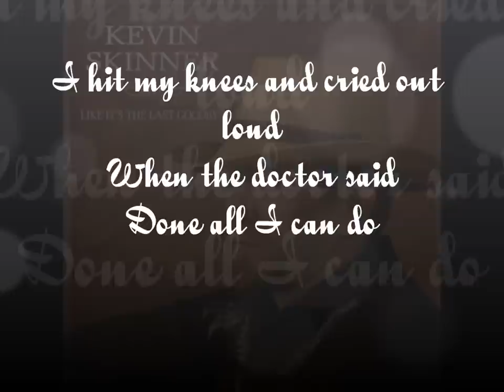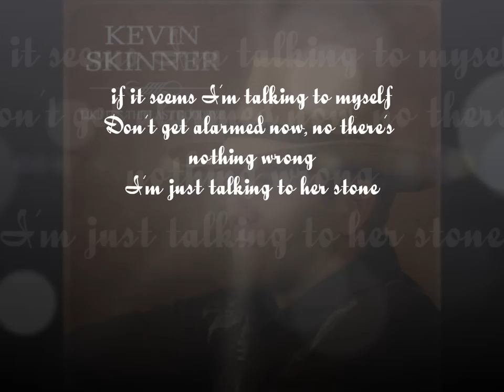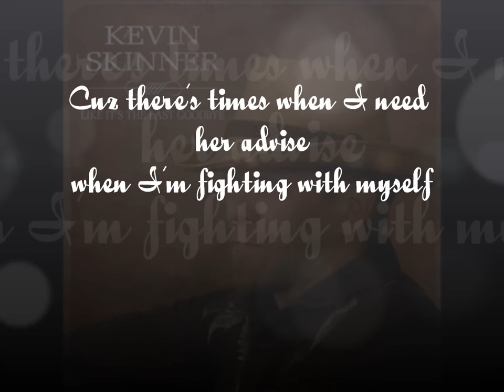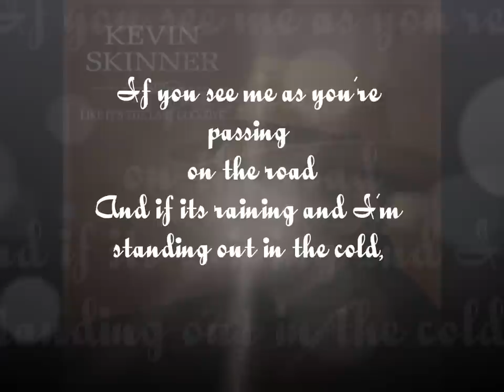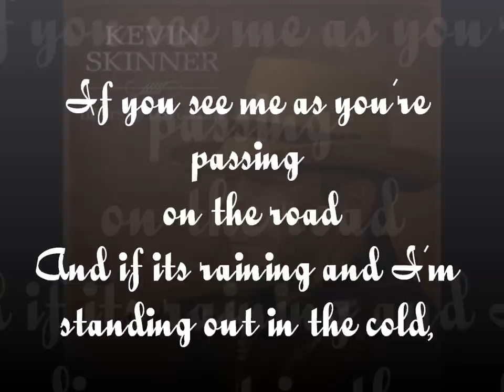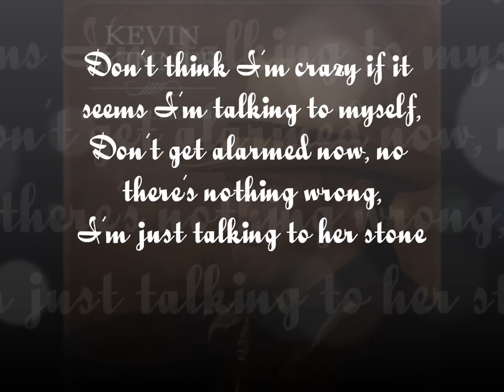Kevin Skinner - Her Stone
Song from his debut album "Long Ride"